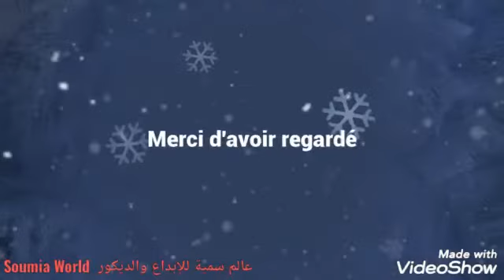روتيني اليومي☕💃 في تحضير الكوطي🍞🍩